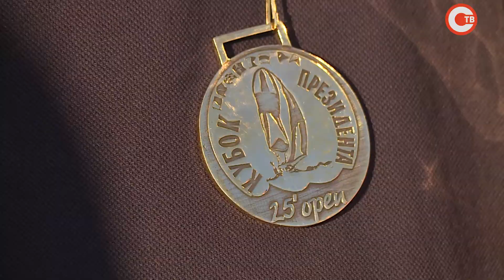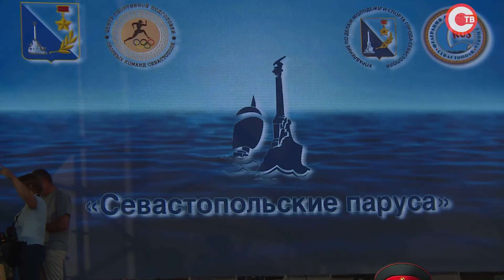В белокаменном стартовал фестиваль водных видов спорта «Севастопольские паруса»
Победители первых гонок ежегодного фестиваля водных видов спорта «Севастопольские паруса» получили заслуженные награды. Торжественное награждение состоялось на набережной Корнилова, и оно превратилось в настоящий спортивный праздник.